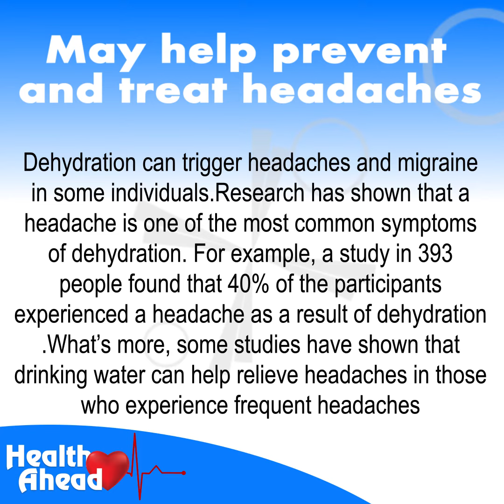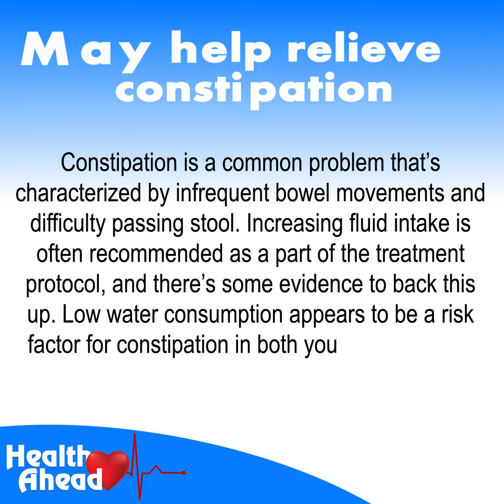WHAT IS THE Benefits Of Water.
Your body uses water in all its cells, organs, and tissues to help regulate temperature and maintain other bodily functions. Because your body loses water through breathing, sweating, and digestion, it's important to rehydrate by drinking fluids and eating foods that contain water.